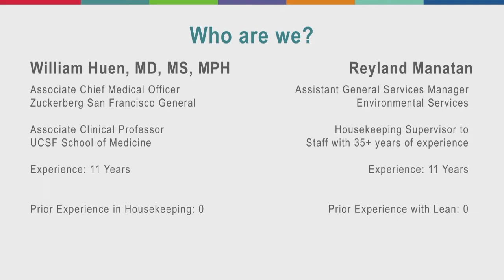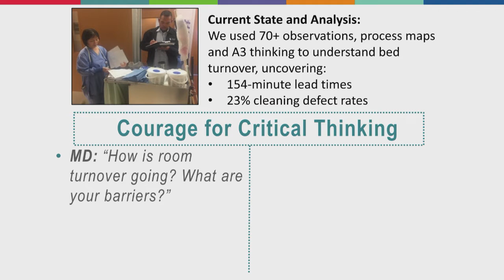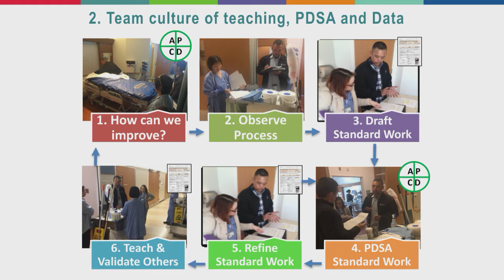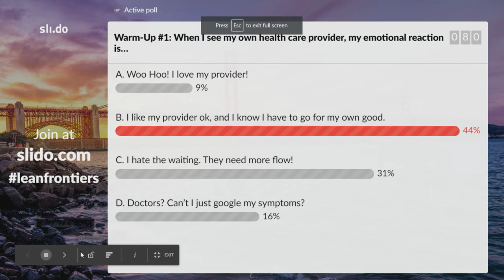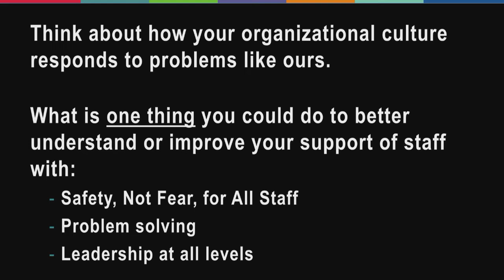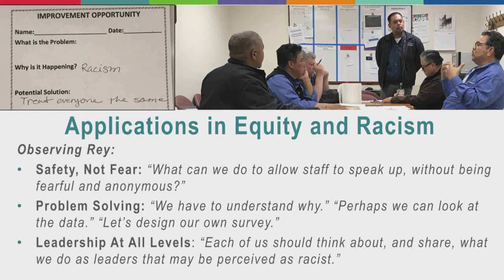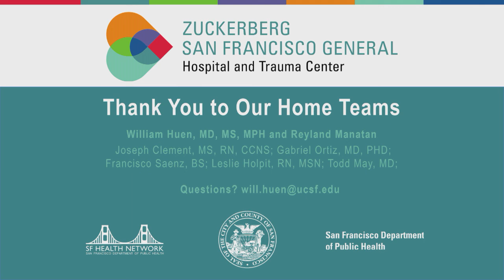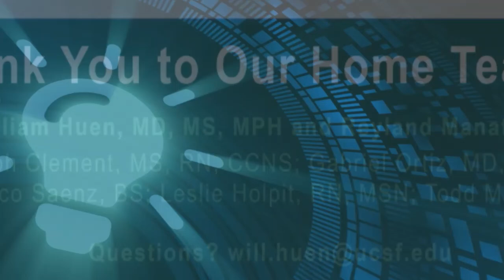Successes and Failures in Frontline Empowerment and Respect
"Would you let your mother stay in this room?" A Keynote presentation by Dr. Will Huen and Rey Manatan of Zuckerberg San Francisco General , delivered during Lean Frontiers "Lean Leadership Week" Summits.